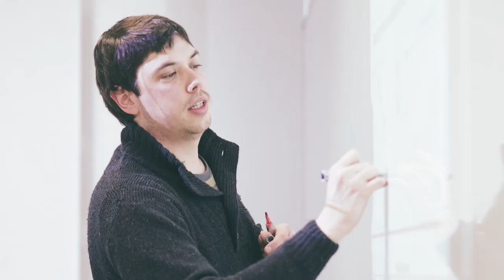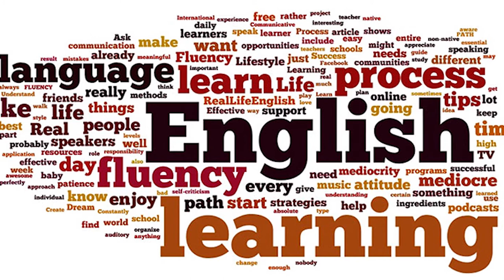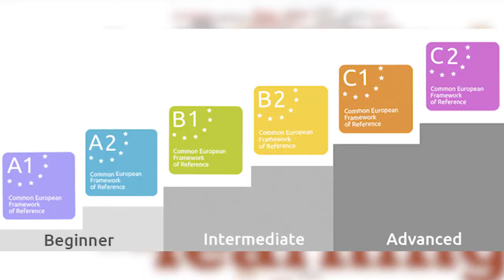Batxilergoa ikasi ondoren IMHko Ingeniaritza Dualaren 3. mailako ikaslea. Mario Arrue.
UPV/EHUra atxikitutako lehen Ingeniaritza Dualaren Unibertsitate Eskolako GRADU DUALEAn ikasten ari da Mario Arrue bideoa grabatu den garaian. Batxilergoa amaitu ondoren hasi zen Gradua ikasten. Bere esperientzia azaltzen digu.